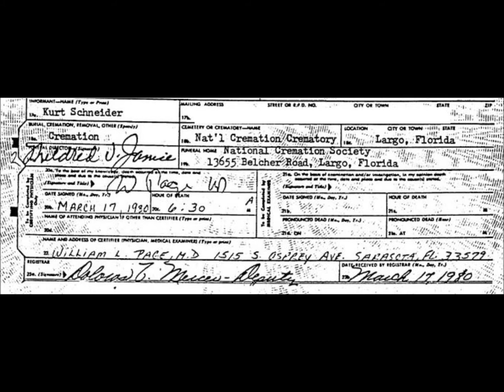DAISY DOLL DEATH CERTIFICATE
This is the death certificate for Daisy Doll!